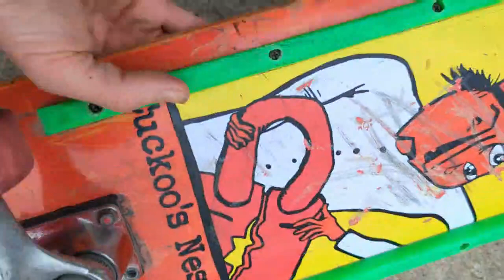skateboard wheel dye test